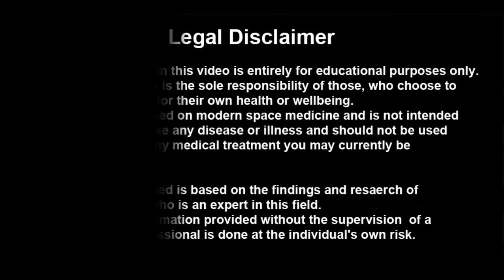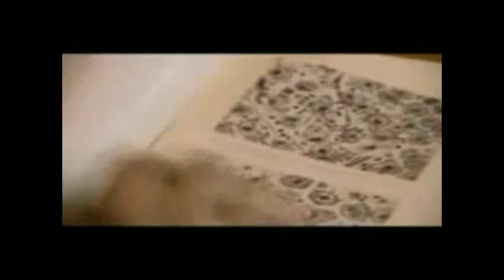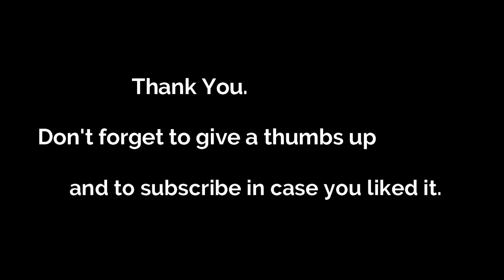Inflammation of the Heart and Brain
Inflammation can be basically everywhere, not only in your joints.
Most astonishing inflammatory processes are in the brain and latest also the heart.

(English)

(English)